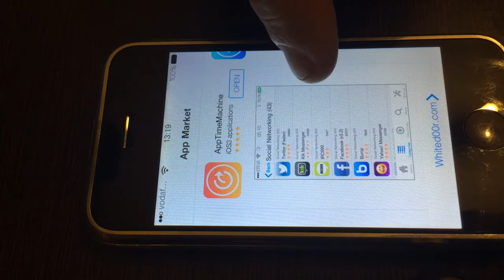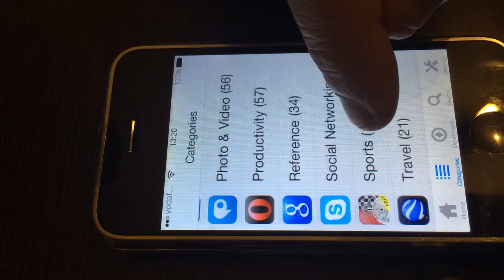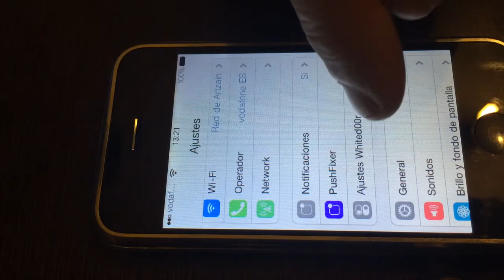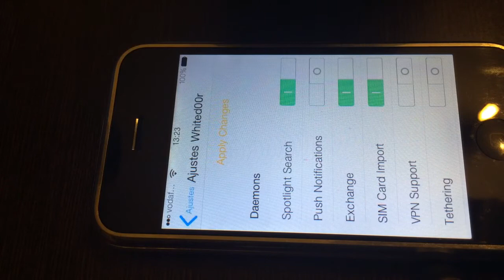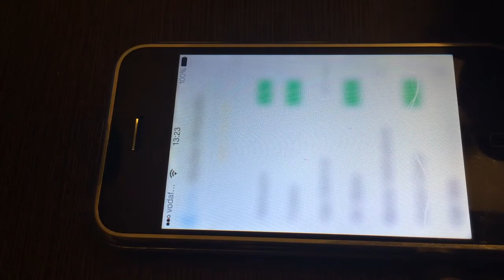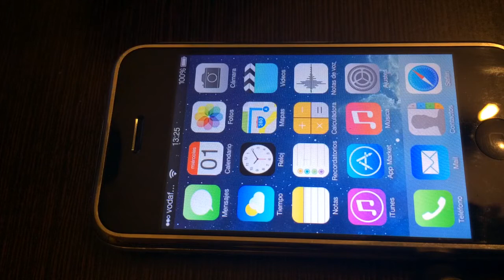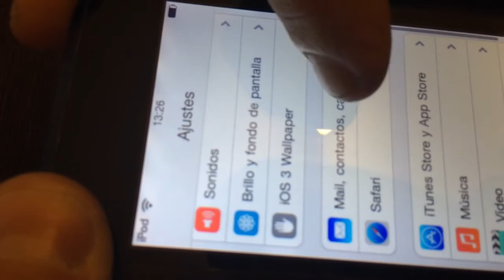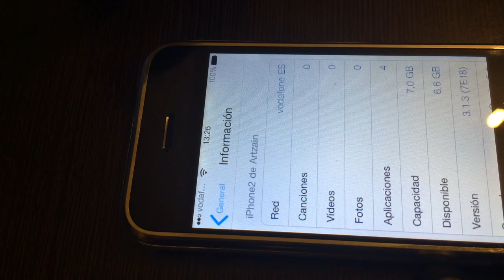Whited00r en iphone 2 Original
Custom firmware virtualizando iOs 7 en un firmware de iOs 3